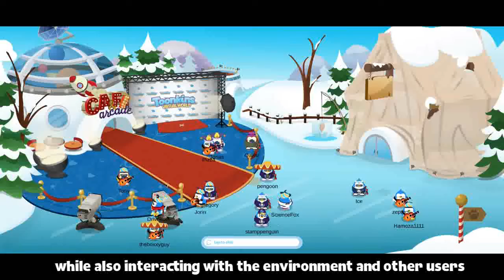Toonkins Shop and Coins update 5.30.2019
Video introduction of the Toonkins Shop and coin spawning during a live event. At this point the game had been open to players for 3 months, and with a ton of new items, the users needed a secondary way to get them. Watch the introduction to the Toonkins Piñata (1st method to get items) in this video

Follow Toonkins on Twitter - @Toonkins
Join the discussion- Discord.me/Toonkins